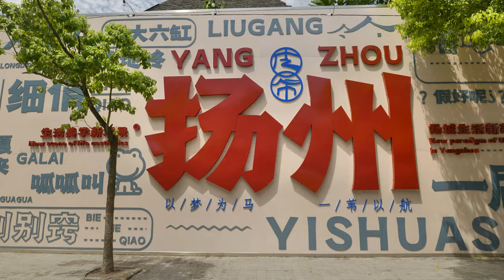【Travel in China中国旅行纪实-江苏扬州何园】一首烟雨唱扬州，我来到了扬州，走进了晚清江南第一园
因为一首烟雨唱扬州，我来到了扬州，这里的城市中心依然保留着大量的古建筑，去那些著名的景点距离都很近，我在扬州的第一站是被称为晚清第一园的何园。